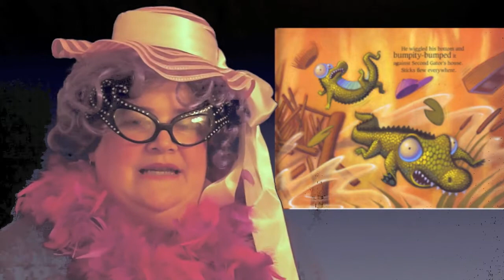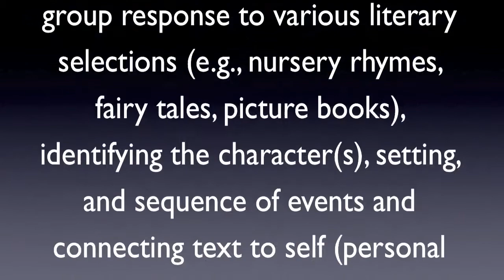3 Little Gator Review